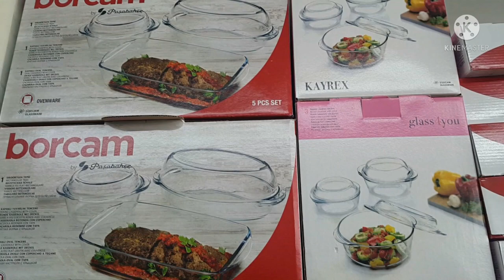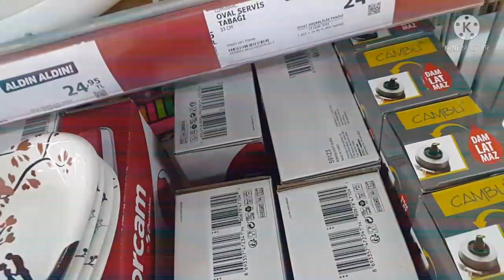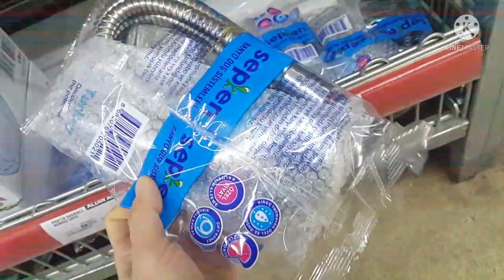AKTÜEL ÜRÜNLER A101 10 ŞUBAT | ERKEN ÇEKİM